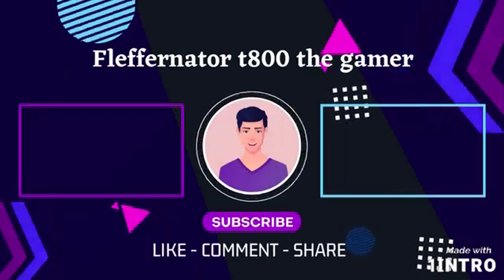tomb raider 3 aldwych part 2 sped up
00:00 Intro
00:18 Tomb raider 3 Aldwych part 2
09:04 Outro

Tomb Raider III (also known as Tomb Raider III: Adventures of Lara Croft) is an action-adventure video game developed by Core Design and published by Eidos Interactive. It was released for the PlayStation and Microsoft Windows platforms in 1998. Tomb Raider III is the third title in the Tomb Raider series and a sequel to Tomb Raider II. The story of the game follows archaeologist-adventurer Lara Croft as she embarks upon a quest to recover four pieces of a meteorite that are scattered across the world. To progress through the game, the player must complete a series of levels that involve solving puzzles, traversing dangerous locations, and defeating enemies.

Tomb Raider III was built on an upgraded version of the Tomb Raider engine that was used by its predecessors. The engine offers better speed efficiency and new graphical features such as coloured lighting and triangular polygons, allowing developers to achieve greater detail and more complex geometry. The game was designed to be more in line with the puzzle-solving gameplay of the original Tomb Raider as opposed to the more shooting-oriented style of Tomb Raider II.

Accompanied by an extensive marketing campaign, Tomb Raider III was a commercial success, selling around six million copies worldwide. Although the game received generally favourable reviews, it did not fare as well as its predecessors, with critics generally agreeing that the game failed to change the same tried and tested formula. The game's difficult and unforgiving gameplay also received some criticism. Tomb Raider III was ported to Mac OS computers in 1999 and released as a PSOne Classic on the PlayStation Network in 2011. A stand-alone expansion featuring six new levels, titled Tomb Raider III: The Lost Artefact, was released in 2000. A remastered version of the game, alongside The Lost Artefact, was included in Tomb Raider I–III Remastered in 2024.

Gameplay

The player, controlling Lara Croft from a third-person perspective, progresses through the game's Nevada Desert level.
Tomb Raider III is a single-player action-adventure game where the player controls the protagonist, Lara Croft, from a third-person perspective through five locations: India, South Pacific, London, Nevada, and Antarctica. Once the player completes the first location (India), the following three (South Pacific, London, and Nevada) can be played in any order before the final location (Antarctica) closes the game. Each location features a series of enclosed levels that involve solving puzzles, jumping over obstacles, and defeating enemies. Most puzzles involve rearranging items, manipulating switches, or pushing objects. As Lara, the player can run, jump, climb, crawl, "monkey swing" across certain overhead frames, and swim and dive underwater for a limited period of time. Lara can sprint to gain a temporary burst of greater speed while running, which is useful for escaping errant boulders and other immediate disasters.

xbox

xbox one

xbox 1

xbox x

xbox s

gaming channel

gta

gta V

gta 5

gta online

creator

tomb raider

rdr2

resident evil

remake

remastered

reface

fleffernator

livestream

shorts

Rockstar games

Capcom

aspyr

Crystal dynamics